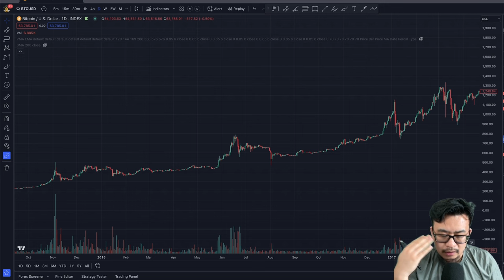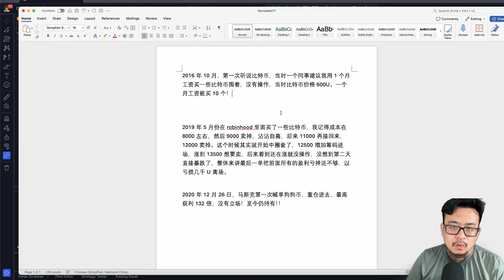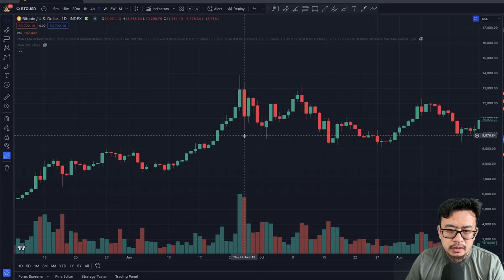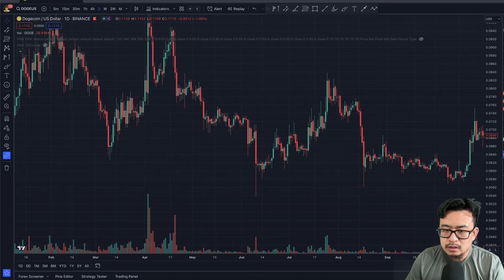比特币狗狗币投资，我三次跟财富自由擦肩而过！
比特币狗狗币投资，我三次跟财富自由擦肩而过！比特币

八折手续费注册链接：
海外： OKX.com/join/ALEXCRYPTO